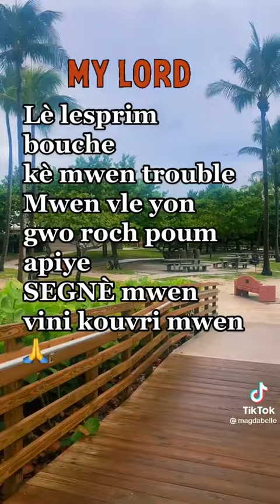Se Nan ou Segne mwen kapab viv